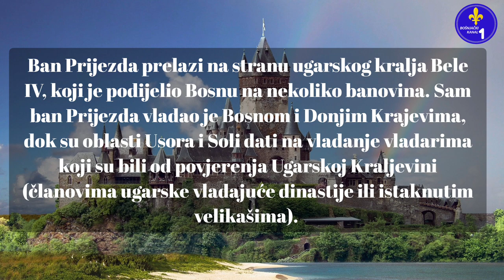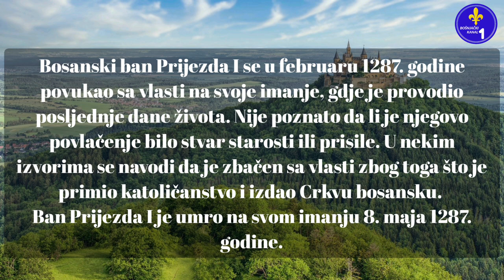Ban Prijezda I Kotromanić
Ukratko o bosanskom banu Prijezdi I. Kotromaniću 👑